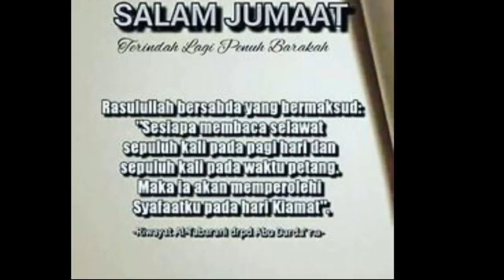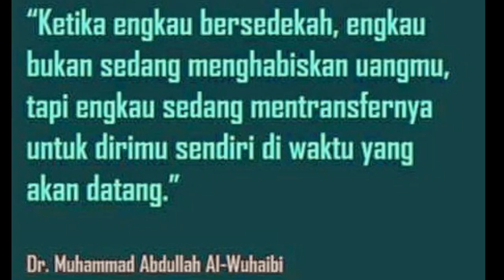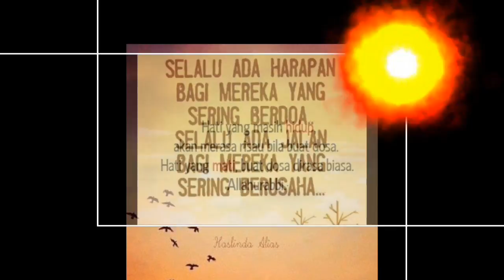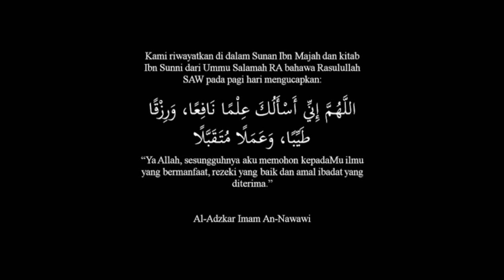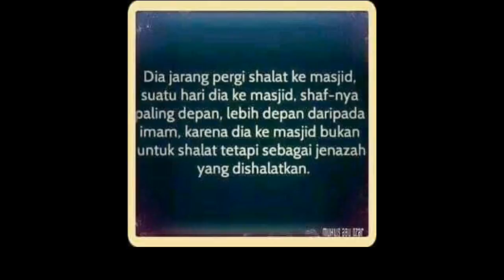Salam Jumaat (Friday Greeting )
Disalin, sunting & terbit semula oleh RABINMO Enterptise